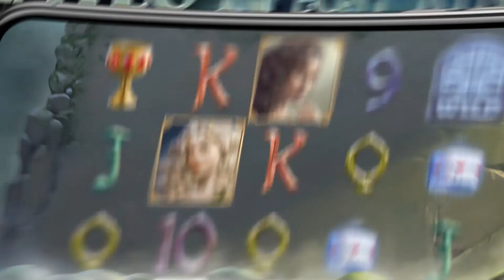Avalon: The Lost Kingdom slot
Avalon: The Lost Kingdom - is a slot by BGaming, a point of reference for a whole era and the ideals of an idealized past. Captivating fairy tale, implemented in 5х3 slot with 20 paylines and a wide choice of features like free spins, multipliers and bonus round. Travel to the mythic paradise with the fairies and Prince Arthur!